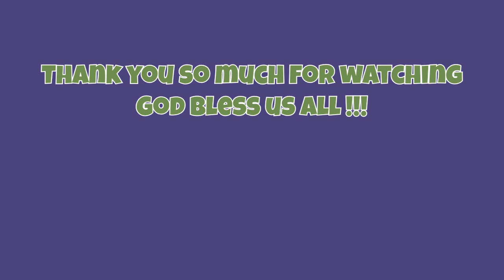Amazing Manhattan , New York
First time to travel in Manhattan New York and my dream has come true.
This video has been reformat, before it was viewed vertically and this time it is view horizontally.